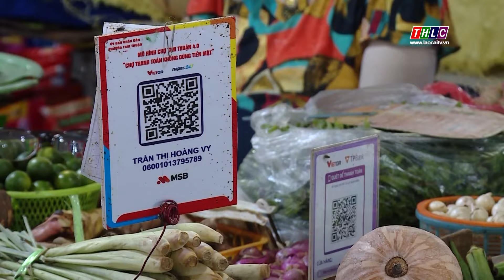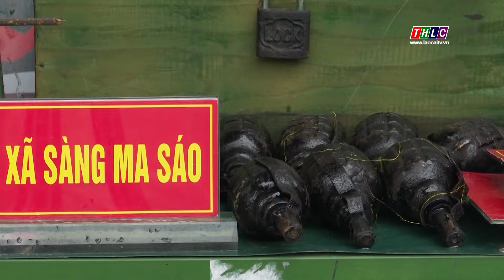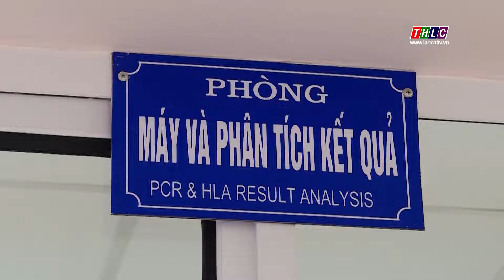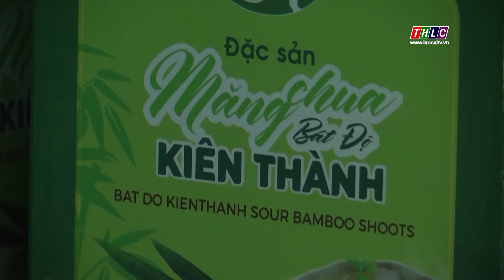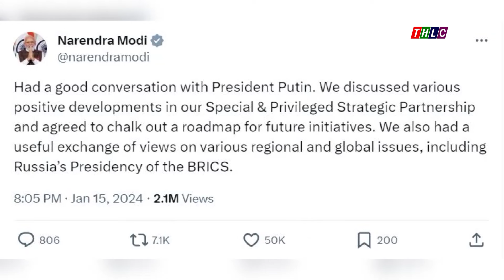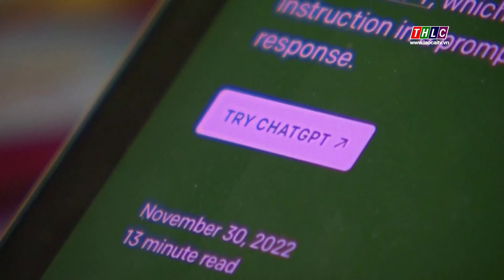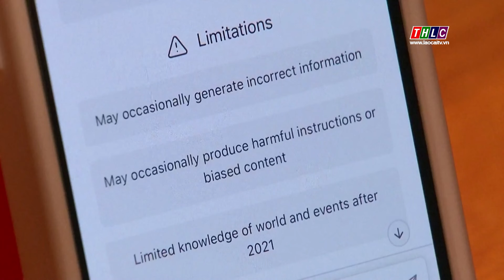Thời sự Lào Cai 9h30 (17/1/2024) | THLC